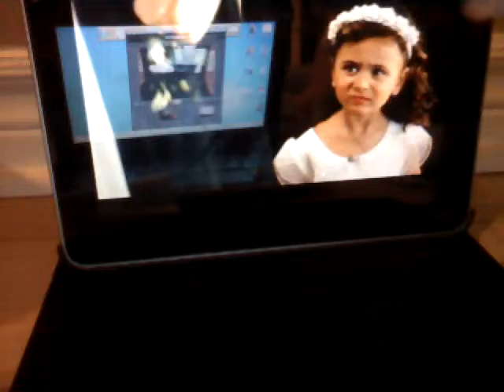Anoying people go to the movies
Do you enjoy the movies well I know they don't well again no one really knows if they do or don't sit back and relax and enjoy the show there is never a boring part!